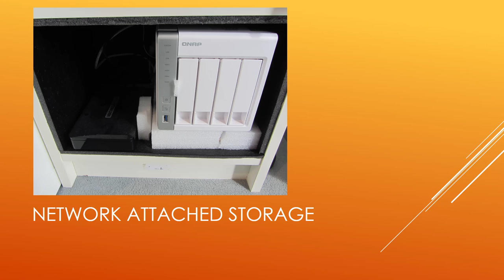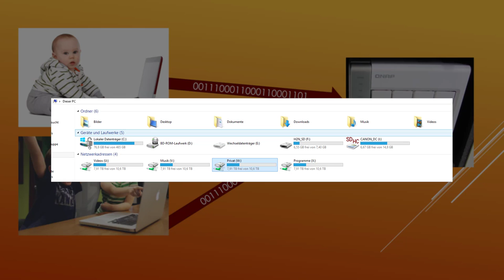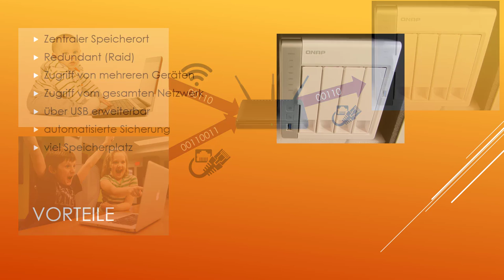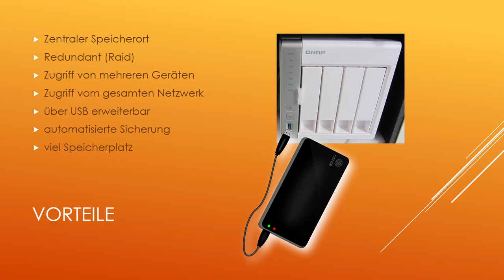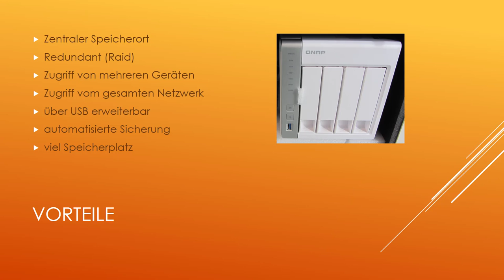NAS Ratgeber - Einführung - Ein NAS fürs Heimnetzwerk?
WERBUNG
Qnap NAS (Werbung)
Wer sich schon mal die Frage gestellt hat ob ein NAS im Heimnetzwerk Vorteile bringt, für den ist dieses Video gedacht.

Amazon Links sind Ref Links!